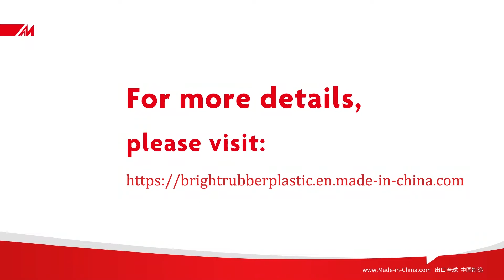Silicone rubber extrusion profiles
We are silicone profile manufacturer with over 20 years of extrusion experience.

We guarantee that the extruded silicone profiles we deliver are always accurate and appropriate in terms of dimensional stability and precise hardness, color accuracy, and properly selected ingredients that make up the silicone profiles.

At our production facility we have an almost infinite range of over 5000 sections and profiles, from which you can choose your silicone profile in various classes of silicone, including silicone profiles for use with food, fire resistant silicone profiles, profiles of silicone for high and low temperatures, silicone profiles resistant to steam and other mediums.